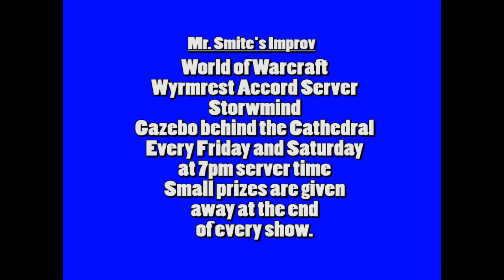VEDA 2016 Autism Awareness Day 1 With BB Jelly Beans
This is Day 1 of a 30 Day Vlog for Autism Awareness that I wanted to do.